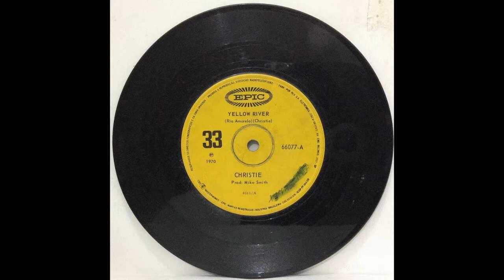Yellow River 1970 Cover by Aldo_Tema guitarra...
Gravada por José Aldo Canos com Guitarra Strato_Ampli line 6_ e SONAR X2 .Inexistência de violação de direitos autorais pretendido. Vídeos são feitos exclusivamente para o entretenimento.A Música pertence a seus respectivos proprietários. Nota: Essa música é a propriedade e os direitos autorais de seu legítimo proprietário (s) José Aldo Canos não reivindica nenhuma propriedade da letra ou da música. É um vídeo sem fins lucrativos feito exclusivamente com a finalidade de revisão de estudos, ou para fins de análise crítica apenas.